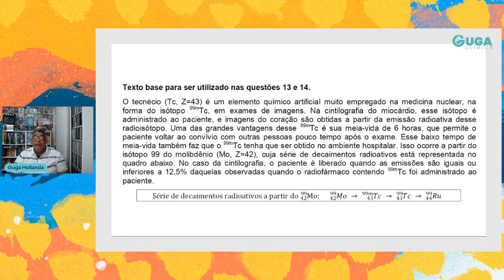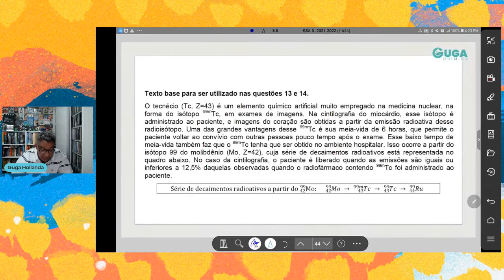SSA UPE 3 2022 QUESTÃO 13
Assinale a alternativa que apresenta o tempo mínimo que o paciente deve ficar afastado do convívio com outras pessoas desde o momento que o radiofármaco de 99mTc foi administrado em um exame de cintilografia do miocárdio.